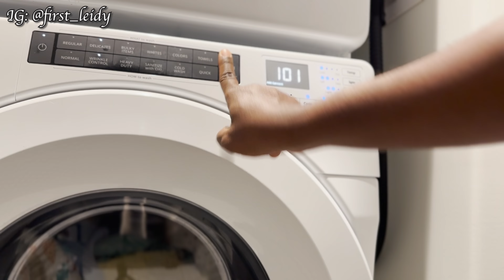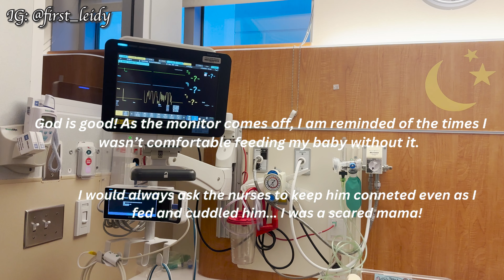Bringing our baby home after 36 Days in the NICU | Baby coming home prep + first night together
Hello lovelies! Welcome to a new vlog! In today's vlog, I share some more baby preparations as well as a little setback to baby's discharge and how we finally got to take our baby boy home with us! I hope that you enjoy the vlog! Xoxo... Tosin

Video chapters
0:00 Intro

VLOGS:
Binge worthy  vlogs (tested and trusted ):

Previous vlog

(This video is about: moving vlog, life in a new house, 2nd trimester vlog, pregnancy vlog, nicu mum life , living in canada, how to stay motivated, staying motivated, weekend vlog, chill vlog, life in Canada, slow living, QnA, silent vlog, daily vlog, aesthetic vlog, selfcare vlog,vlog, grocery haul, dollarama finds,new house chronicles , preterm baby, preterm birth, Toronto vlog, Brunch date, life in canada, aesthetic vlog, silent vlog, life update)